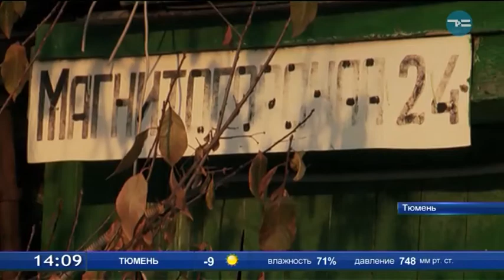Брошенные животные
Некоторые тюменцы стали забывать, что они в ответе за тех, кого приручили. Из дома на улице Магнитогорской люди переезжают в новые квартиры, но не хотят забирать с собой домашних животных. Брошенные кошки и собаки встречают зиму на улице.
Кошка Машка сидит рядом с пустым домом. Хозяева получили новую квартиру, а Машку с собой решили не брать.
Алла Ланецкая, которая периодически приезжает и подкармливает Машку, тоже когда-то жила в одном из аварийных домов на улице Магнитогорской. Когда ее переселили в новую квартиру, забрала с собой не только своих животных, но и соседских - собаку, кошку и трех котов.
Алла Ланецкая: «Что делается с людьми, я не знаю. Ну, поехали вы, но это твое животное. Позаботься, пристрой. Есть семьи, которые забрали. Но процентов 60-65 не забрали. Вот они нам их и скидали».
У соседа Аллы Павла, который ждет расселения, сейчас живут шесть кошек и две собаки. Хотя изначально у мужчины был только один питомец. Павел пытался поговорить с хозяевами брошенных животных, но те отказались забирать своих кошек и собак.
Павел Коврижников, житель дома на ул. Магнитогорской: «Они аргументируют тем, что кошки не хотят к ним идти, не хотят ехать туда. Я подхожу - соседка выехала через стенку, кошка бегает. Она ко мне не идет, но я подкармливаю. Звонил соседке, говорю, заберите кошку. Она отвечает: она не идет к нам».
Чтобы прокормить эту ораву, Павел ежедневно готовит по две кастрюли еды. Плюс к этому выносит блюдца с кормом для таких как кошка Машка. Некоторые животные обитают на улице рядом с пустыми домами бывших хозяев. Скоро эти бараки снесут, а на их месте появятся новостройки. Куда денутся все брошенные животные, пока неясно.
Евгения Здорнова, руководитель фонда «Потеряшки»:  «Если говорить о частном секторе, то там оставляют собак практически всегда. Потому что собака, которая всю жизнь живет на цепи, с ними трудно. А кошек обычно не бросают. Но всякое бывает».
Сейчас благотворительный фонд «Потеряшки» пытается пристроить более 300 животных. Волонтеры обещают помочь кошкам и собакам с улицы Магнитогорской найти новых хозяев.